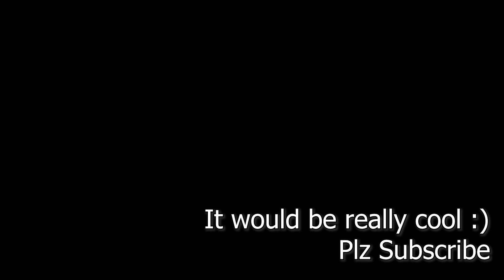HALO INFINITE INFECTION IS FUN?! | Halo Infinite Gameplay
Today we take a look at the new gamemode added with season 4 INFECTION with a few of my buddies too!